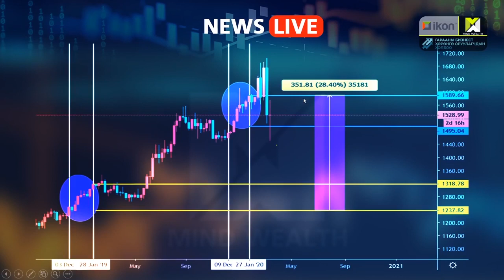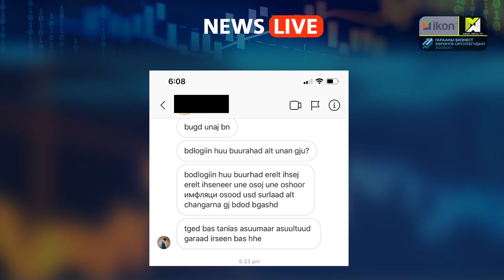NEWS LIVE: Монгол улсын валютын нөөц болон алт | 18 March 2020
Монгол улсын валютын нөөц болон Алт худалдан авалт

Т.Өнөрбаян - Mind Wealth үүсгэн байгуулагч

Б.Золбоо - Mongolian Angel Investors Association үүсгэн байгуулагч

Санамж :
❗️❗️ CFD болон Leveraged FX нь нарийн төвөгтэй хэрэгсэл бөгөөд хөшүүргийн улмаас хурдан мөнгө алдах өндөр эрсдэлтэй байдаг. Арилжаа хийх нь хүн бүрт тохиромжтой байдаггүй тул арилжаа яаж зөв хийх, хэрхэн ажилладагийг ойлгох, зөв мэдлэг эзэмших, эрсдэлийн төлөвлөгөө гаргах хэрэгтэй. Та бүх зүйл эхлэхээс өмнө мөнгөө алдах өндөр эрсдэлтэй гэдгийг бодож үзэх хэрэгтэй.❗️❗️